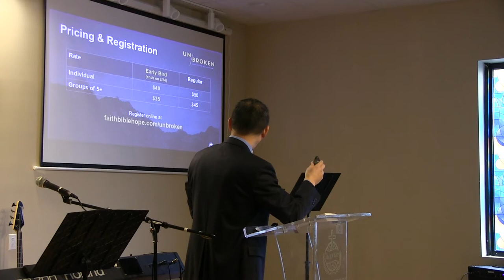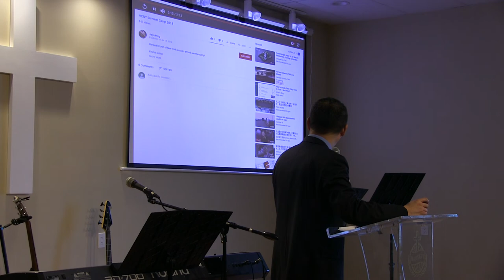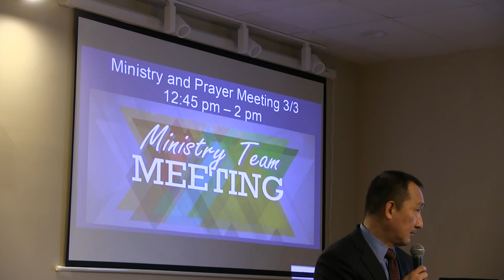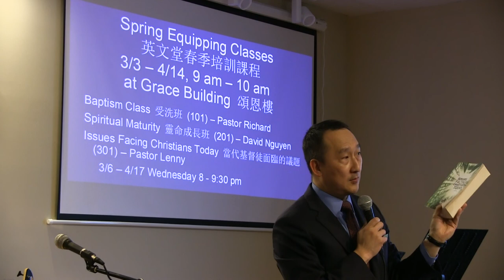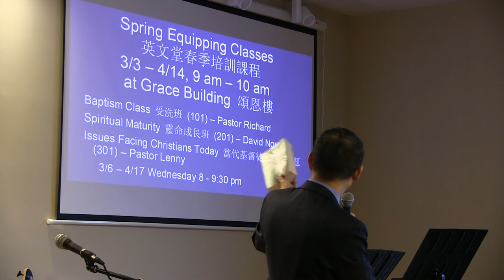English Side Service - HCNY 2019-02-24